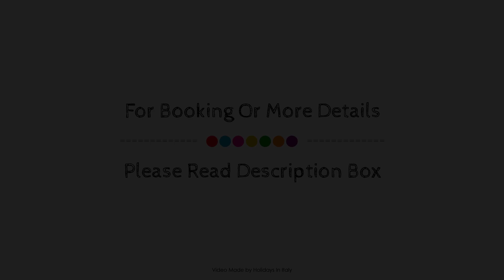Hotel Federiciano, Valenzano, Italy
About Property:
Hotel Federiciano is a popular choice amongst travelers in Valenzano, whether exploring or just passing through. The hotel offers a wide range of amenities and perks to ensure you have a great time. Facilities like free Wi-Fi in all rooms, facilities for disabled guests, Wi-Fi in public areas, car park, room service are readily available for you to enjoy. Some of the well-appointed guestrooms feature internet access – wireless (complimentary), non smoking rooms, air conditioning, desk, mini bar. The hotel offers various recreational opportunities. Friendly staff, great facilities and close proximity to all that Valenzano has to offer are three great reasons you should stay at Hotel Federiciano.
Searching For
1. Hotel Federiciano - Valenzano
2. Hotel Federiciano - Valenzano Virtual Tour
3. Hotel Federiciano - Valenzano Rooms
4. Hotel Federiciano - Valenzano Amenities
5. Hotel Federiciano - Valenzano Videos
6. Hotel Federiciano - Valenzano Offers
7. Hotel Federiciano - Valenzano Deals
Audio Credit:
Track Title: Subway Dreams
Artist: Dan Henig